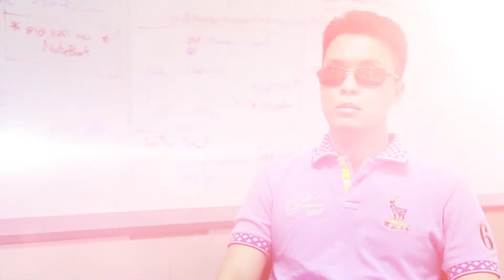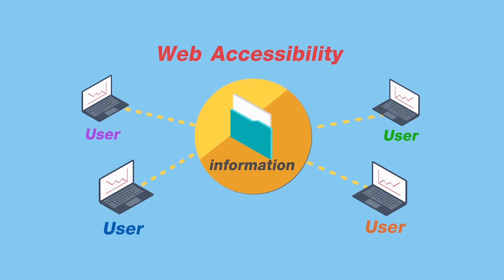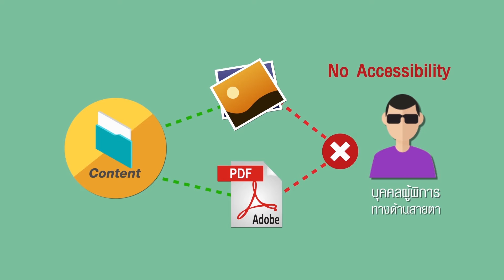Web Accessibility เว็บไซต์ที่ทุกคนเข้าถึงได้ คืออะไร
Web Accessibility เป็นการลดอุปสรรค ต่อการเข้าถึง
จากสมการที่ว่า "ความบกพร่อง" + "อุปสรรค" = "ความพิการ" จะเห็นได้ว่า หากเรา ลด อุปสรรค ลงไป ความบกพร่อง ก็จะไม่เป็น ความพิการ
ดังนั้น Web Accessibility เป็นเรื่องของการลดอุปสรรคในการเข้าถึงสารสนเทศ เว็บไซต์ เพื่อให้การเข้าถึงเป็นอย่างปกติ ไม่แตกต่างกับผู้ใช้งานปกติ

WCAG WCAG 2.0 TWCAG เว็บไซต์ที่ทุกคนเข้าถึงได้ Web Accessibility Standards

Thai Web Accessibility
Make IT Accessible for Everyone
9Expert Co., Ltd.